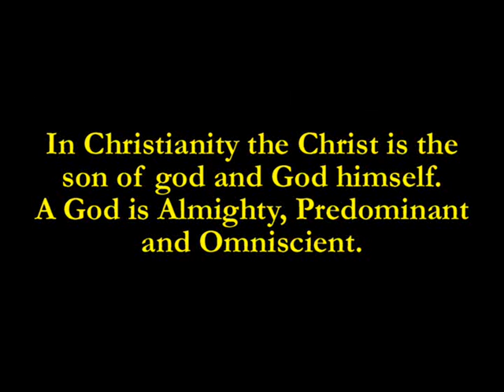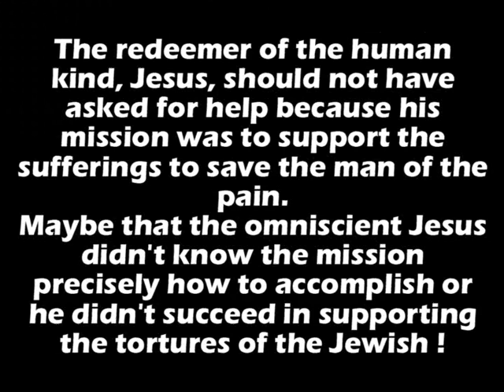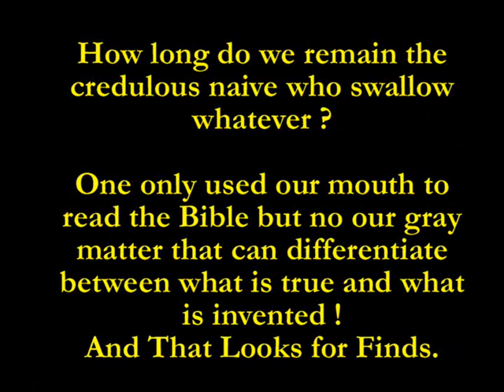How a god can ask for help by another god.wmv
god ask for help